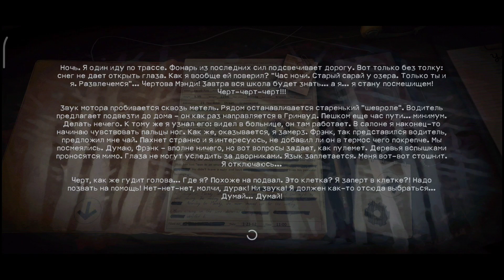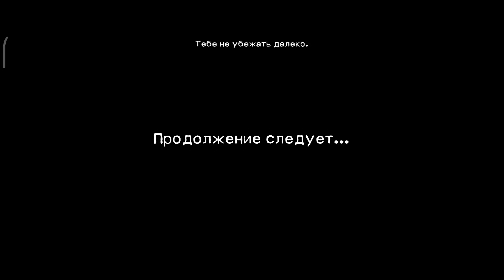СПИДРАН, ПРОХОЖДЕНИЕ 911: КАННИБАЛ ЗА ( 05:08 ).